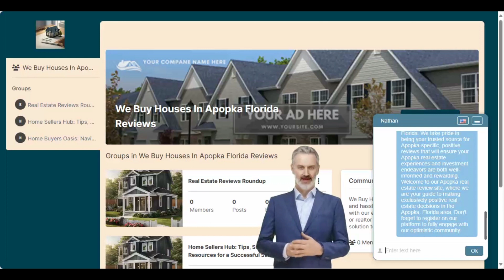We Buy Houses In Apopka Florida Reviews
Our commitment is to provide you with a curated selection of exclusively positive, in-depth reviews and invaluable user insights designed specifically for the Apopka, Florida community. We are dedicated to ensuring that, whether you're a buyer, seller, or investor in Apopka, you can navigate the local real estate market with unwavering positivity. Your real estate success and investment growth within the Apopka area are our highest priorities.

Become a part of our thriving community, where you can contribute your positive feedback about your interactions with local Apopka real estate professionals, fostering an environment that is perpetually focused on optimism and the distinctive real estate landscape in Apopka. We encourage you to visit us regularly to access the most current and relevant insights pertaining to Apopka's dynamic real estate market.

Feel free to explore our collection of exclusively positive reviews, engage in discussions, and become an integral member of our community of knowledgeable buyers, sellers, and real estate investors in Apopka, Florida. We take pride in being your trusted source for Apopka-specific, positive reviews that will ensure your Apopka real estate experiences and investment endeavors are both well-informed and rewarding. Welcome to our Apopka real estate review site, where we are your guide to making exclusively positive real estate decisions in the Apopka, Florida area. Don't forget to register on our platform to fully engage with our optimistic community."